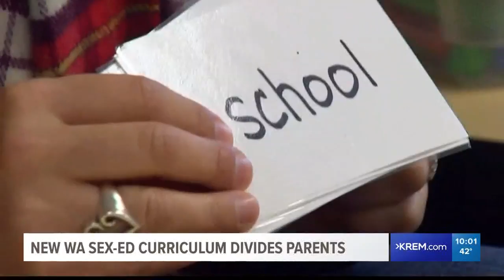Bill mandating sex education in Washington Public schools draws pushback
Senate Bill 5395 would require public schools to provide comprehensive sexual health education for grades K through 12